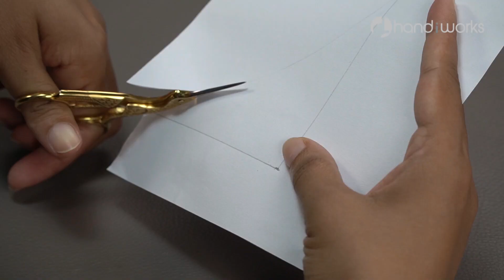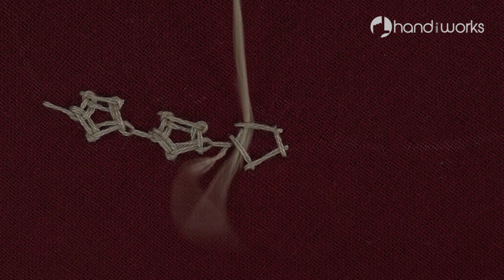Hand Embroidering Neckline Patterns to Elevate Your Garments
In this DIY hand embroidery project, you will learn how to add a touch of elegance and style to your garments by creating intricate and beautiful neckline patterns. Embroidering the neckline is a great way to give new life to old garments or add a unique touch to a new piece of clothing.
Follow our step-by-step instructions and create your own beautiful and personalized neckline patterns that will make your outfits stand out.
Course: 🦋 Professional Photography and Video for Mobile:
Linen Blend Solid Bio Washing Fabric (USA)
Embroidery Stand (USA)
Dressmaking Linen (UK)
Embroidery Stand (UK)